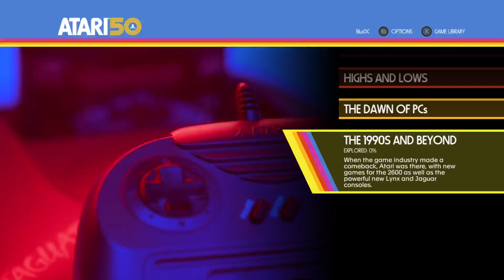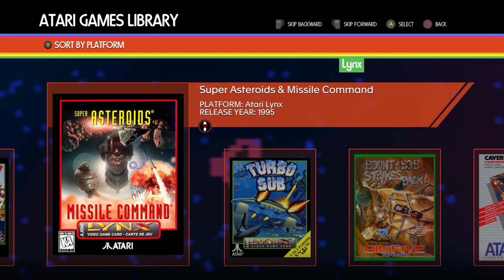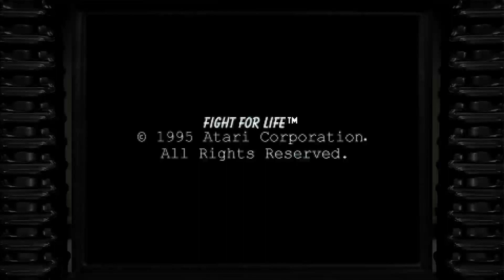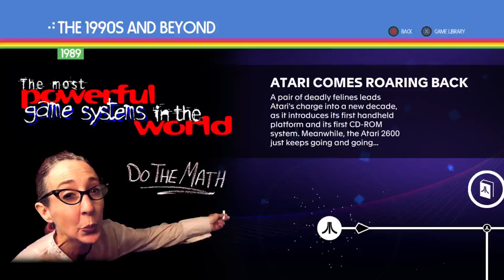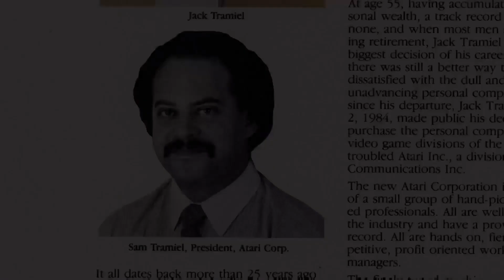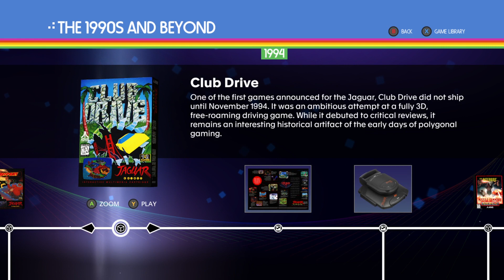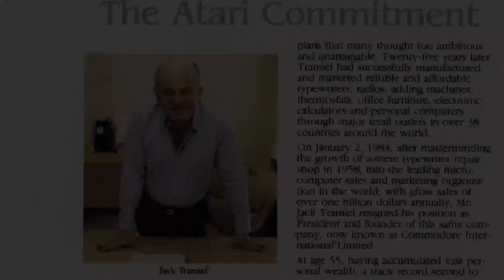Quick Play: Atari 50 The Anniversary Celebration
This seems an amazing, lovingly well made well put together collection. My childhood in spades here.